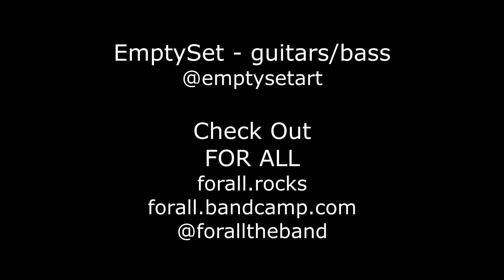The Awakening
A piece written and solely performed by EmptySet of the band For All.